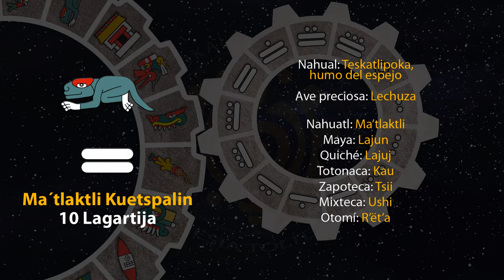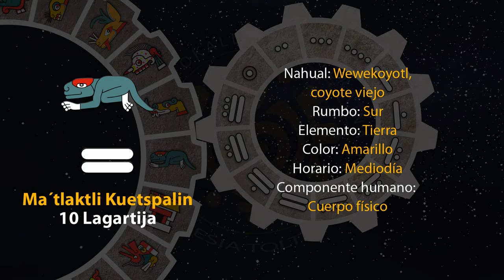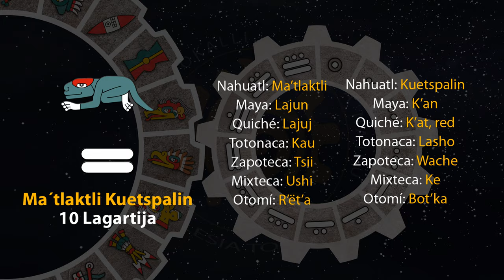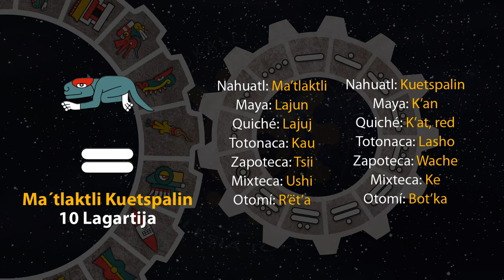El tonal de hoy es "10 Lagartija - Ma´tlaktli Kuetspalin" 22/03/24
11 de Tlakashipewalistli
Año 8 Ocelote
50 del 19 Atado
5146 del Quinto Sol

22 de marzo de 2024.